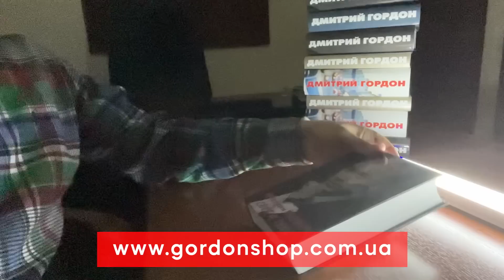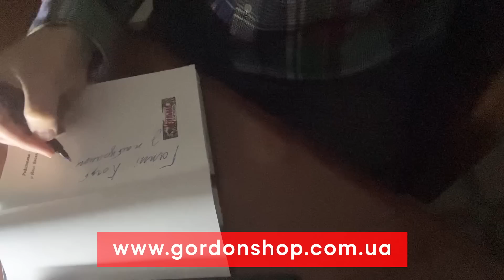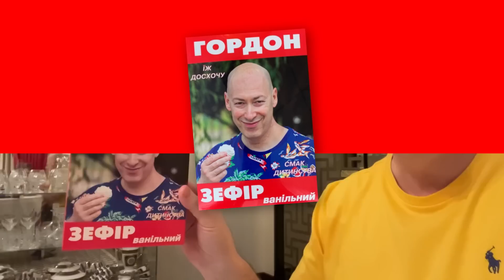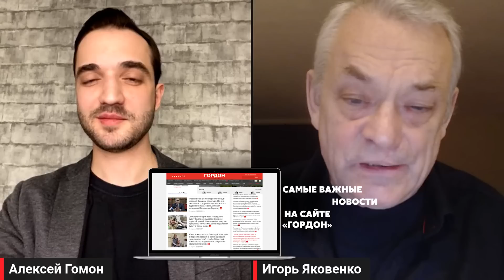Экс-депутат Госдумы Яковенко. Освобождение Крыма, капитуляция России, Медведев и его секретарша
Игорь Яковенко, экс-депутат Госдумы России, журналист, социолог и общественный деятель, в интервью Алексею Гомону рассказал о том, чего пытается добиться Путин с помощью ракетных обстрелов Украины, о праздновании 80-летия победы в Сталинградской битве, о том, что западные спецслужбы могут разрабатывать операцию по физической ликвидации Путина, о новом масштабном наступлении РФ, о Медведеве, освобождении Крыма и агонии кремлевского режима.

00:00:00 Интервью Алексея Гомона с Игорем Яковенко
00:00:34 Об обстрелах мирных городов Украины
00:01:27 “Рационального смысла эта война не имеет”
00:02:17 “Россиян убеждают, что война – это нормально”
00:02:59 “Мифология заменяет в России идеологию”
00:03:12 “Они убивают просто чтобы убивать”
00:05:51 “Идея о том, что на Россию всегда нападали, рассчитана на сужающуюся аудиторию путинского телевизора”
00:07:07 “Историк Путин – человек глубоко невежественный”
00:08:58 О поездке Путина в Волгоград и его заявлениях
00:09:49 “Путин, видимо, никогда не учился в школе”
00:10:35 “Реконструкция в Волгограде – ритуальное действие”
00:11:33 О заявлениях Путина о том, что Россия выиграла Вторую мировую сама
00:13:05 “Россиянам пытаются внушить, что весь украинский народ – враги”
00:14:08 “Мыслитель Шахназаров заявил, что весь украинский народ – это предатели”
00:15:07 О праздновании 80-летия победы в Сталинградской битве
00:17:09 “Путин реконструирует прошлое, которое существует в его сумасшедшей башке”
00:17:23 “У этого безумца в руках ядерная заточка”
00:17:46 “Спецслужбы разрабатывают операцию по устранению Путина”
00:18:41 Гордон о своих книгах из "Гордон шоп". Покупая, помогаешь ВСУ!
00:20:42 О возможном трибунале для Путина
00:23:24 О том, как Путин может оказаться на скамье подсудимых
00:23:39 “Вероятность российской капитуляции крайне низка”
00:25:32 “Сегодня многие думают о физическом уничтожении Путина. Так, как это было с Усамой бен Ладеном”
00:27:14 Гордон о своем магазине мерча "Гордон шоп". Покупая, помогаешь ВСУ!
00:29:12 О приказе Путина оккупировать Донбасс до весны
00:31:18 “Наступление готовится, наступление будет обязательно”
00:32:37 “Внутри России есть два очень серьезных союзника Украины”
00:34:01 “Медведев – полное ничтожество, которому даже авторучку нельзя доверить”
00:34:39 О заявлениях Подоляка о Медведеве
00:35:53 “Медведев не контролирует собственную секретаршу”
00:37:15 О том, как Россия отреагирует на украинские удары по Крыму
00:38:32 “Путин – не самоубийца. Он любит жизнь и хочет жить”
00:39:07 “Путин может применить межконтинентальные баллистические ракеты по мирному населению в Украине”
00:39:59 О том, как отразятся на кремлевском режиме украинские удары по Крыму
00:41:31 “После освобождения Крыма, возможно, режим начнет рушиться”